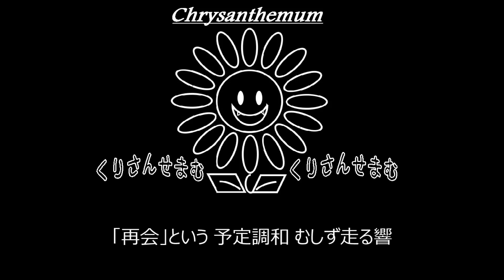【S】黒夢「masochist organ」制作してみた。